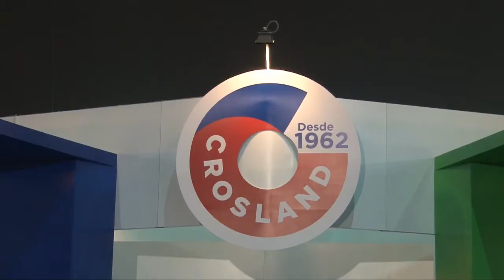CROSLAND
Crosland representa en el Perú a las marcas Kawasaki y Pulsar